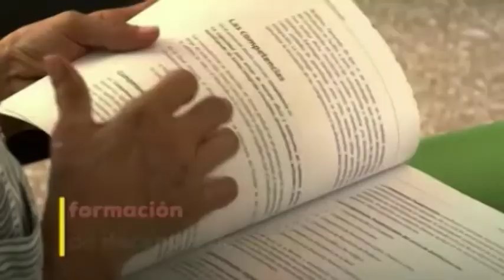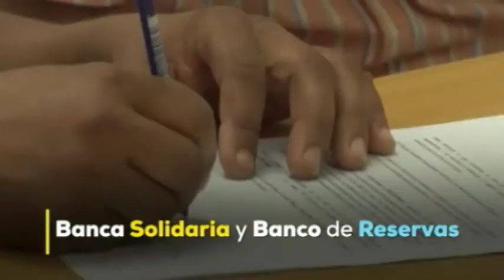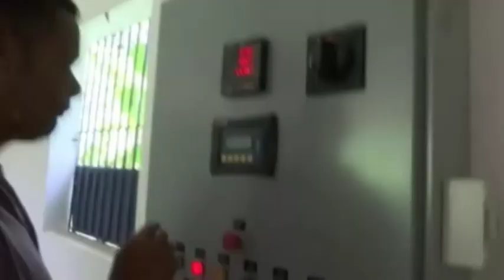Ojalá | Entrevista | Bienvenido Zorrilla y Eladio Agramonte Nova | 19-8-16 | Canal 4RD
Bienvenido Zorrilla, Tesorero del Comité Paralimpico Dominicano y Eladio Agramonte Nova, Presidente CopaDom.
 resalta el trabajo de los atletas en el deporte paralímpico.